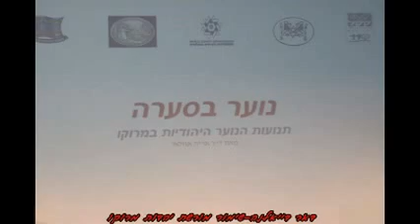ערב עיון:תנועות הנוער היהודיות במרוקו (3)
אתר דאר דייאלנה - שימור מורשת יהדות מרוקו:
מה ייחודן של תנועות הנוער היהודיות במרוקו ומה יחסו של השלטון הצרפתי אליהן ?
לרגל השקת הספר: "נוער בסערה" מאת אריה אזולאי, בהוצאת הספרייה הציונית, נערך ערב עיון ייחודי ומעניין שבו נחשף לראשונה מחקר העוסק בהשפעת תנועות הנוער היהודיות במרוקו על בני הנוער בשנים 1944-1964.
במסגרת ערב העיון הייחודי בהשראת הספר "נוער בסערה" אשר חוקר לראשונה, באופן המקיף ביותר את תנועות הנוער במרוקו במטרה להנציח את המורשת המפוארת של יהדות מרוקו, נשאו ברכות: מר יעקב חגואל, ראש המחלקה לפעילות בישראל ולמאבק באנטישמיות בהסתדרות הציונית העולמית, מר נפתלי דרעי, מזכ"ל מועצת תנועות הנוער ומר יחיאל לקט, יו"ר מכון קק"ל לתולדות הציונות וההתיישבות.
ברכות:
 מר יעקב חגואל | ראש המחלקה לפעילות בישראל ולמאבק באנטישמיות, ההסתדרות הציונית העולמית
 מר נפתלי דרעי | מזכ"ל מועצת תנועות הנוער בישראל
 מר יחיאל לקט | יו"ר מכון קק"ל לתולדות הציונות וההתיישבות
דברים:
 מר מאיר קנפו | יו"ר ארגון פעילי המחתרת, ההעפלה ואסירי ציון בצפון אפריקה
 פעולות  המחתרת  במרוקו
 פרופ' ירון צור | החוג להיסטוריה של עם ישראל, אוניברסיטת תל--אביב בין גיבורי המעשה לכותבי ההיסטוריה
 גב' תמר טננבוים | מזכ"לית תנועת בית"ר
 מר עמיר עמר | רכז ההדרכה של תנועת המחדשים של הנוער העובד והלומד תנועת הנוער בחברה הישראלית
הספר "נוער בסערה" עוסק בתנועות הנוער היהודיות והציוניות, במשמעותן ההיסטורית והשפעתן על בני הנוער שהתחנכו בהן. מחבר הספר חוקר את חיי הקהילה היהודית במרוקו בתקופה כשמרוקו הייתה נתונה לשלטון הצרפתי, ונמשכה לאחר קבלת עצמאותה ב- 2 במרץ 1956. וכמו כן דן בהשפעתן של תנועות הנוער על עלייתם של יהודי מרוקו לישראל.
תנועות נוער יהודיות וציוניות שנוסדו במרוקו מנו אלפי בני נוער החל מגיל 10-8 וכלה בגיל 22-25. מתקיימת בהן פעילות רציפה על פי שכבות הגיל. ההנהגה היא עצמית והמדריכים הצעירים הם מבני הנוער עצמם. התכניות חינוכיות, מקיפות ומשפיעות על כל חייו של החניך. הן מותאמות לכל שכבת גיל. עם דרכי חינוך עקיף, באמצעות סמלים וסיסמאות ייחודיים ויעדים ומטרות אידיאולוגיים וחינוכיים מוגדרים.
סיכום:
 ד"ר אריה אזולאי | מחבר הספר
 קטעי שירה ונגינה:להקת מועצת תנועות הנוער